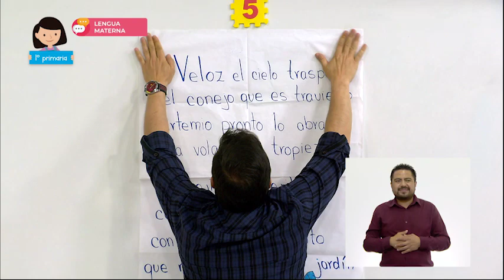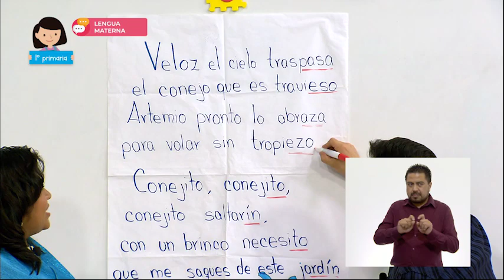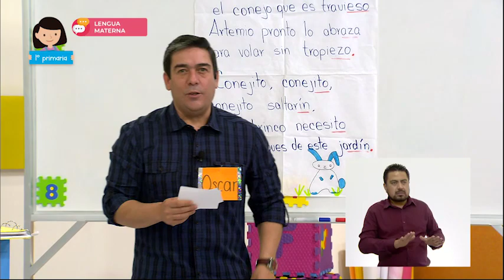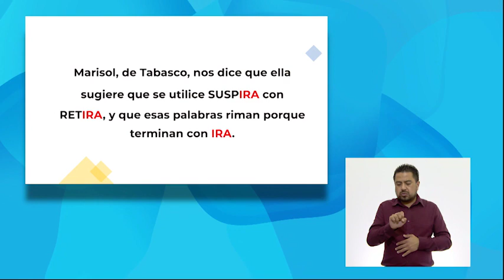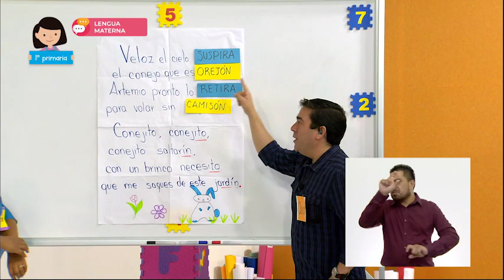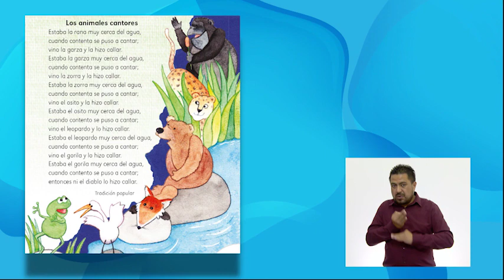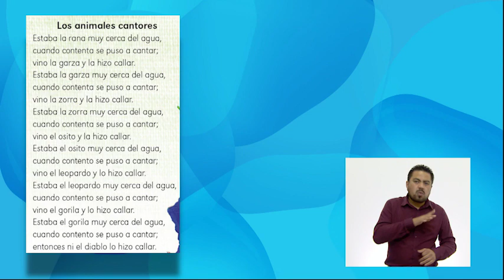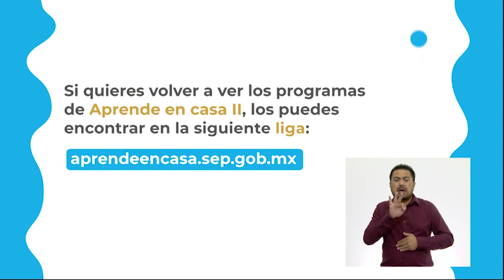1° Primaria » Lengua Materna » Rima, canta, transforma y crea